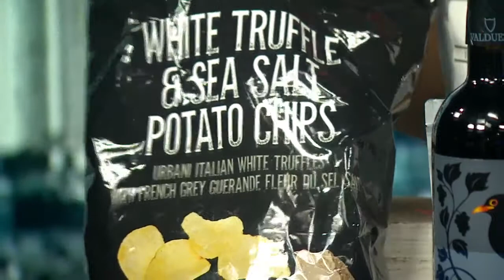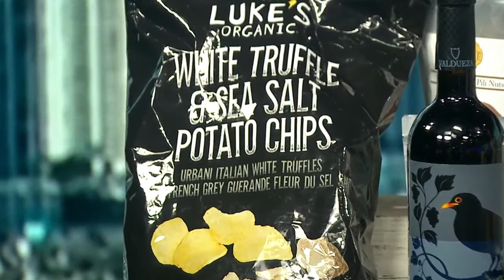2nd Annual Vegas Food Expo returns with new trends, innovation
The Vegas Food Expo is back for its second year in Sin City, and it has 250 innovative entrepreneurs showcasing new food trends and products.

Brett Ottolenghi, founder of the Expo, stopped by Friday to talk about why the expo is great for people in the food and beverage industry.